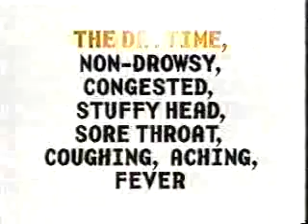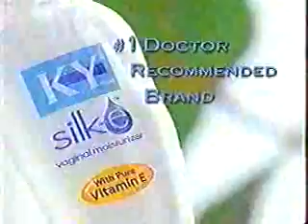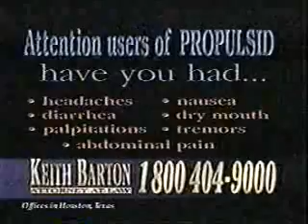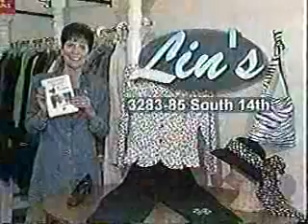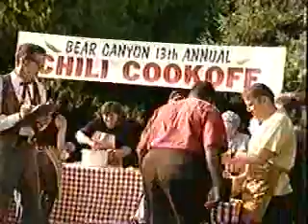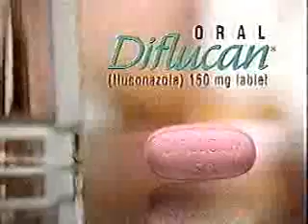KTXS/ABC commercials, 10/5/2000 part 2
Aired during All My Children.
- Huggies Supreme (Boat Rescue)
- Midol
- Nivea Visage Q10 Wrinkle Control
- Saran Quick Covers
- Certs Powerful Mints
- Lipitor 888-LIPITOR
- Pillsbury Halloween Cookies
- Madigan Man promo
- Lysol Sanitizing Wipes (Cat Brakes?)
- DayQuil
- K-Y Silk-E
- Who Wants to Be a Millionaire? promo
- Parents: The Anti-Drug PSA
- Olay Complete Radiance
- Pillsbury Cinnamon Rolls
- Sprint/EarthLink
- Claritin (After Midnight)
- All My Children will return
- Gandy's
- Lin's/Abilene
- KTXS-12 ID
- All My Children bumper
- Enterprise Rent-A-Car
- Ziploc EZ-Fill (Chili Cookoff)
- Almond Joy/Mounds (Cuckoo Back in 5 Minutes)
- Clairol Herbal Essences
- Singulair
- Clorox Disinfecting Wipes
- The Practice promo
- SoapNet 877-WANT-SOAP (Low audio)
- Movie: Pay it Forward
- Fit
- GE Spectra
- Softsoap Fruit Essentials (Watermelon Shower Head)
- Jeff Gordon Tonka Racing Thunder
- General Hospital promo
- Good Morning America promo
- Diflucan
- Febreze Clean Wash
- Ovaltine
- Blue's Big Musical Movie on VHS/DVD
- Pillsbury Halloween Cookies
- Old English (Love & Wood)
- 800-38-BE-SMART/ABC Children First PSA (Opposite of Zero)
- ABC Daytime bumper
- Callaway's Carpet
- KTXS First News 12 promo
- KTXS-12 ID
Uploaded by